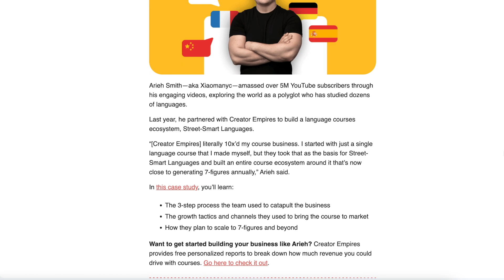Jason Vitelli Talks Immersive Music, Film Scoring, Upcoming Album | Hero's Journey Ep. #95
Heroek talks to Brooklyn-based musician Jason Vitelli about starting out by scoring films, defining success, being a true New Yorker, immersive music, what constitutes the existence of a sound, and more.

CHAPTERS:
0:00 Intro
1:56 Starting to pursue music
4:12 Jason is a true New Yorker
4:30 DistroKid ad
6:00 Going from film scoring to solo music
9:12 Jason’s advice to new artists
12:41 Publish Press ad
13:35 Jason’s definition of success
15:31 Music and social media
17:32 Jason’s creative process/synesthesia
21:27 Newer reactions to older music
23:31 The importance of context in music
25:12 Does sound exist if no one hears it?
27:24 Immersive music/soundscapes
33:30 Jason’s upcoming instrumental album
37:10 Gaining confidence in your music
41:28 Wrapping up

*this episode was recorded on December 19, 2023*